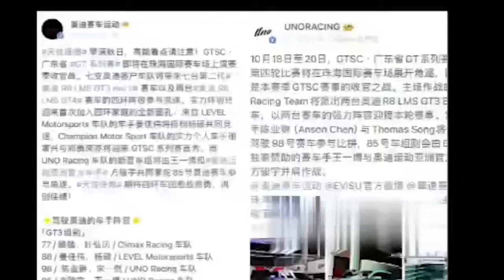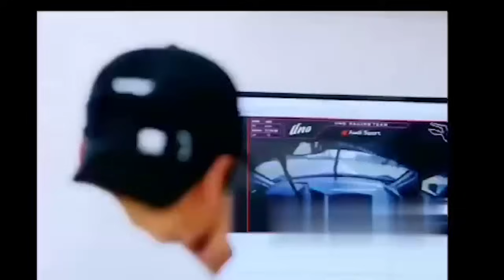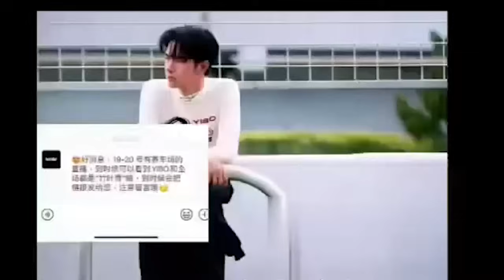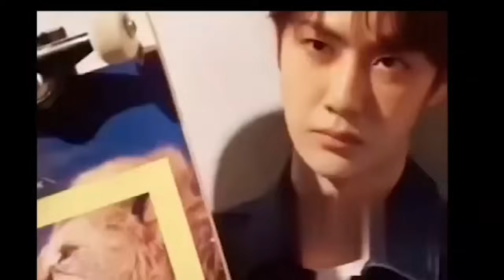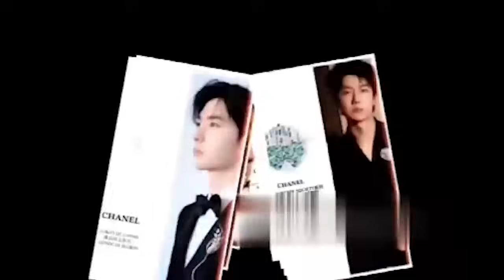王一博vogue紅毯造型出圈，王一博vogue抽空攀了個岩